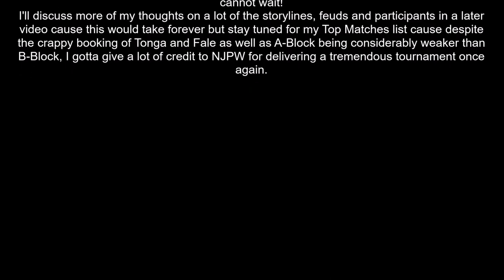Tournament Throwdown Ep. 9 - NJPW G1 Climax 28 (2018)